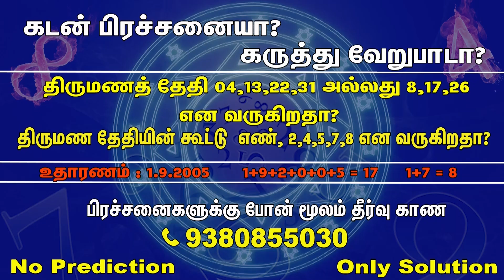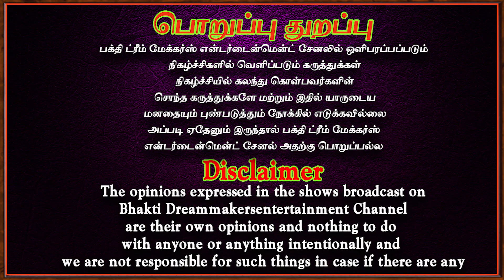100% வழிபாட்டில் பலன் கிடைக்கும் | Aanmeegam | Aanmeegatips | Bakthi speech | Spritual